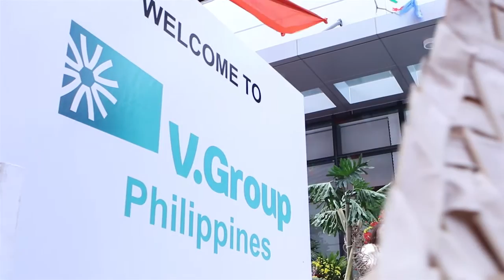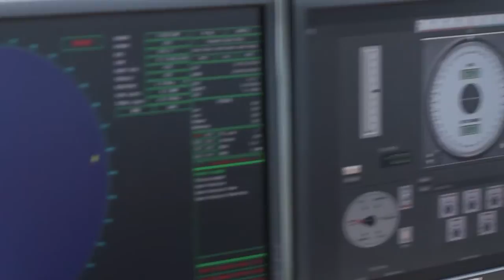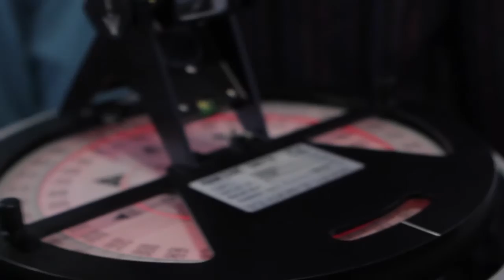V.Group Philippines Inauguration Event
V.Group the world-leading independent maritime services provider, has celebrated the inauguration of its new office and training facility in Manila, Philippines. The event welcomed esteemed guests from the international maritime industry to tour the facilities and help celebrate.

The recently opened office is located in the burgeoning Aseana City district which is set to become the next business capital of the Philippines. Occupying 6,700sq meters over five floors of the impressive new Aseana II building, the state of the art facility is the single biggest investment by the V.Group in its history and is intended to become a centre of excellence for the Group.

Accommodating a growing workforce of 270 full time management and admin employees, the wide ranging facilities include a crew manning suite which saw the arrival of 1000 seafarers on its opening day to register with the Group. In addition, an impressive array of training facilities are provided including a bridge and engine room simulator, a culinary and hospitality instruction centre which can cater for almost 400 visitors per day, two housekeeping areas which fully replicate the luxury accommodation of a cruise liner, an officers’ mess and a full suite of classrooms and auditoriums.